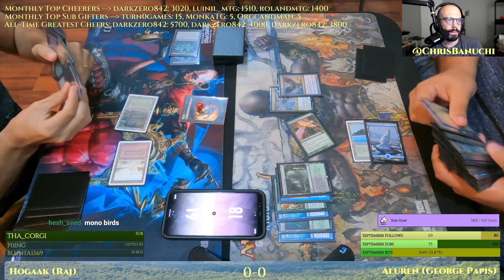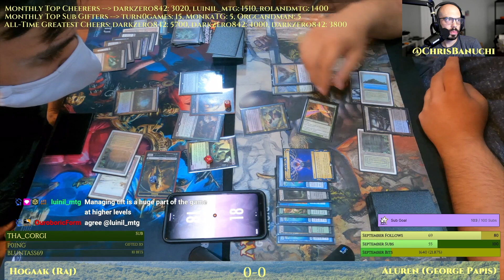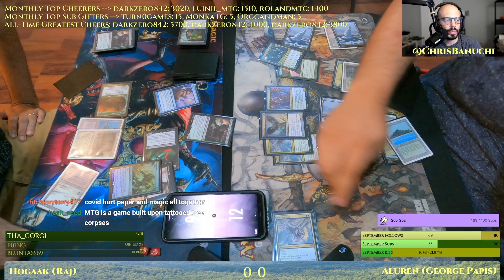Acererak Aluren Combo vs Hogaak Vine [MTG Legacy]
Acererak Aluren Combo vs Hogaak Vine.
MTG Legacy with MID (September 2021).